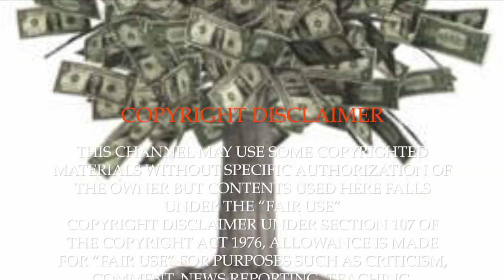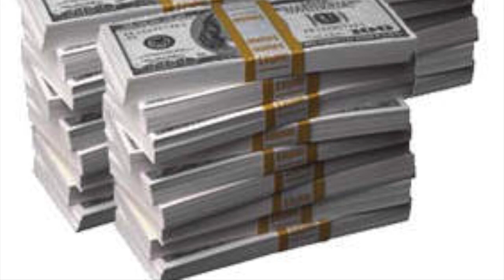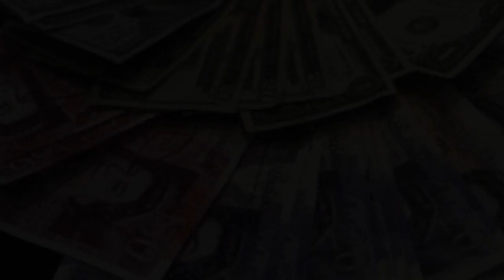attract money & wealthy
attract money & wealthy   attract money music
This video is about ATTRACT MONEY FAST

Precision Poacher
Bluetooth Wireless Speaker
Bluetooth Headphones

Affirmations
I realise that money is essential for leading a good life but that I should not make it the number one priority of life.
The Universe is the constant supplier of money for me and I always have enough money to fulfil my needs.
I always have enough money to fulfil my needs.